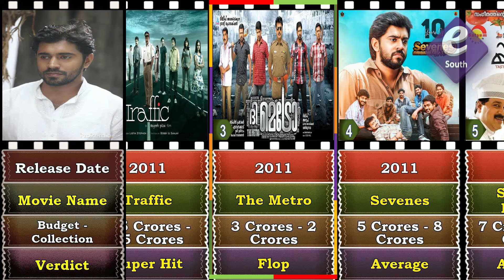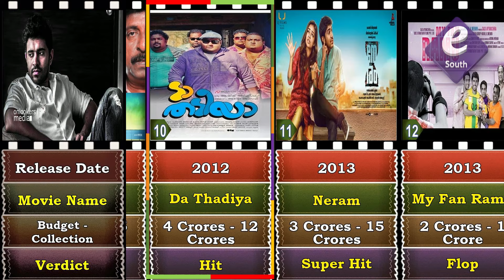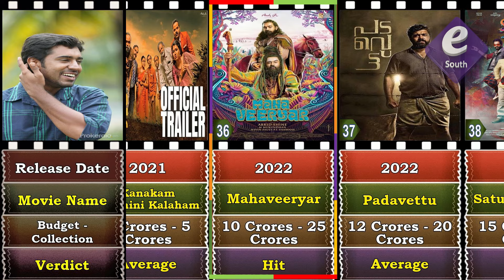Nivin Pauli's Movies EXPOSED - The Good and the Bad!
Nivin Pauli Hit And Flop Movies List | Nivin All Hits Movies | Nivin Pauli Movies List

nivin hit and flop movies list
nivin all hits movies
nivin movies list
nivin pauli all blockbuster movies
nivin all flops movies
list of nivin all hits and flops movies
nivin pauli all hits and flops movies list
nivin pauli movies list hit&flop
nivin pauli filmiography